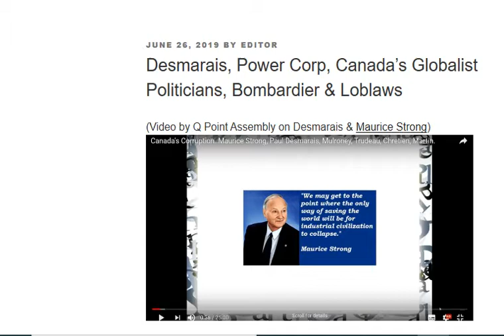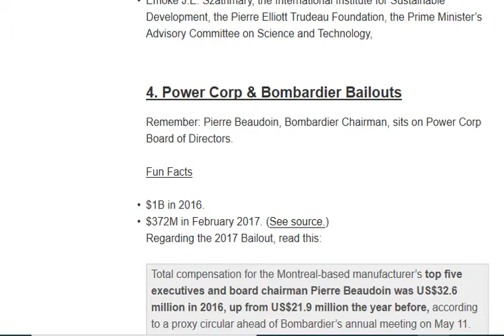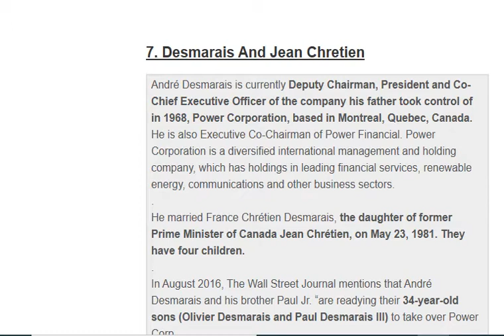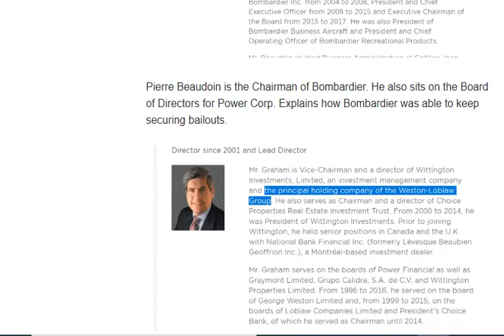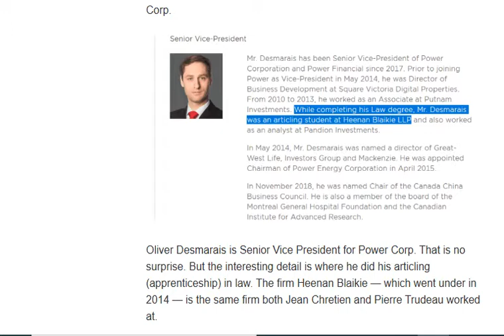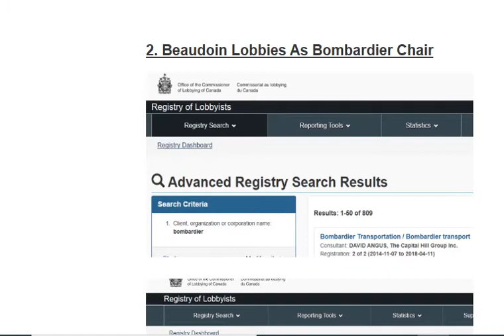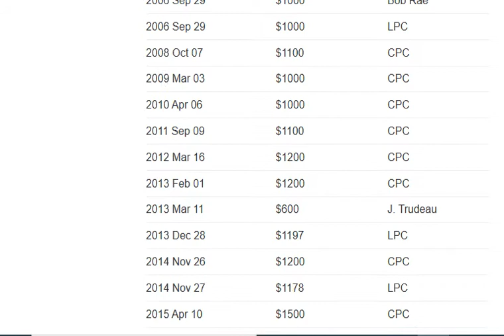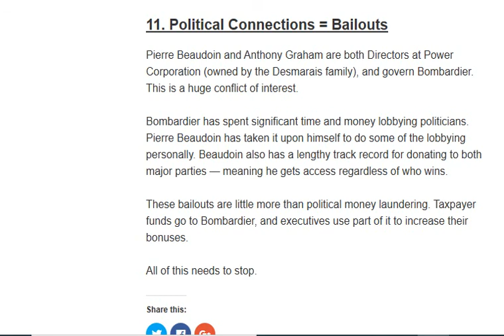The Corruption Behind Corporate Welfare In Canada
The truth behind corporate welfare in Canada (and probably in general), it's all cronyism and corruption.